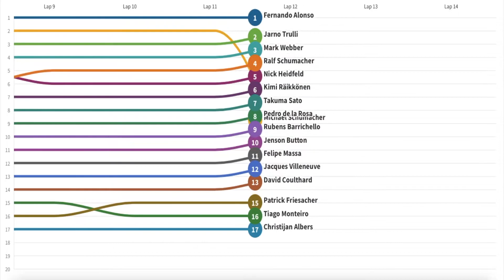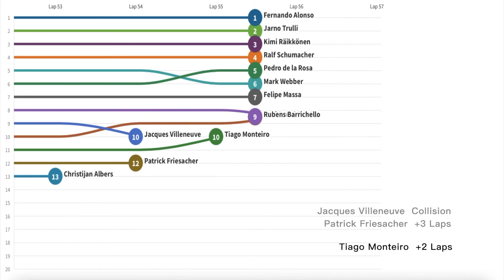2005 F1 Bahrain Grand Prix Line Racing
2005 Season Formula One Bahrain Grand Prix

3rd win for Fernando Alonso
1st and only fastest lap for Pedro de la Rosa
20th win for Renault
200th Grand Prix for Sauber
100th win for Renault as engine supplier